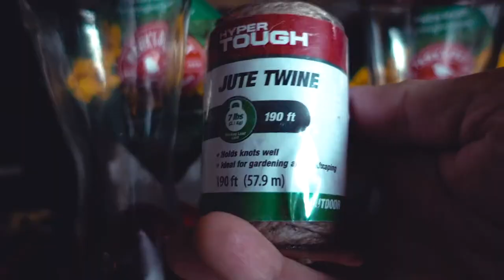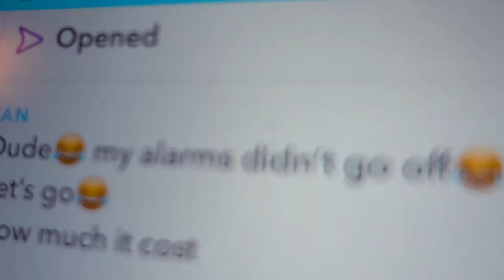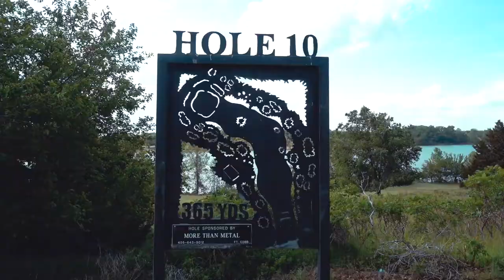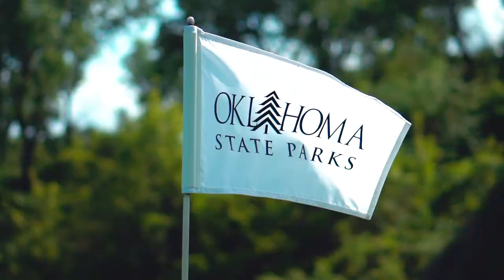VLOG #205 / Golfing & SMASHING a MONITOR with a CLUB! / May 5, 2019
I hung some hummingbird feeders. Bull and I went golfing. I smashed a computer monitor with a gold club. Recorded Sunday May 5, 2019.

EO) saying "OVER!" and I will use it in an upcoming episode of the vlog!

🔊 MUSIC

🎥EQUIPMENT